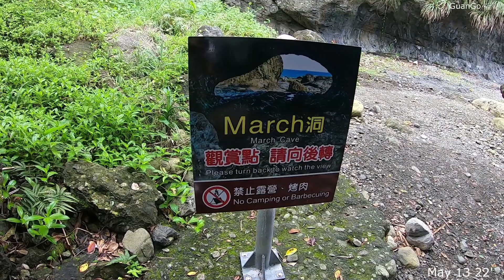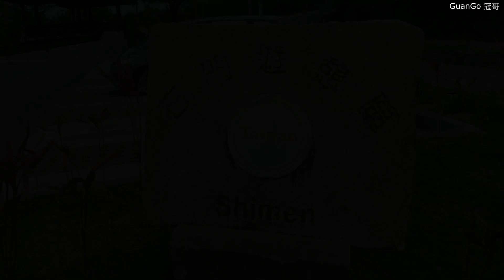3Q Very March , 麻吉山洞 好奇妙 GuanGo 冠哥 Traveler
還沒去March Cave 之前, 以為是好朋友最喜歡去的山洞

結果我誤會了! haha